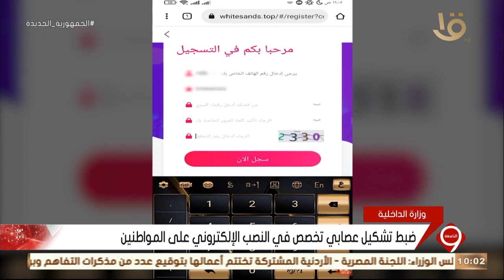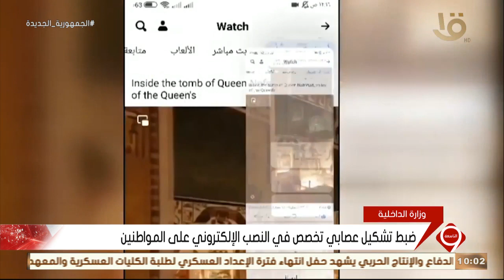نشرة التاسعة | ضبط تشكيل عصابي تخصص في النصب الإلكتروني على المواطنين